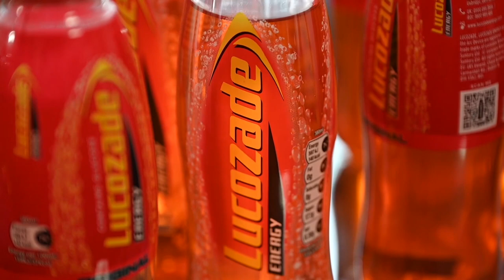Man who drinks eight Lucozade bottles a day vows to give up sugary drink after stroke scare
A grandfather has given up his eight-bottle-a-day Lucozade habit after a stroke scare - but still “craves it 24/7”.

Garry Johnson, 65, was forced to confront his 29-year addiction after being rushed to hospital.

He vowed then to cut the £150-a-month fizzy drink habit - and has already managed to halve his daily intake.

But he said his concentration is impacted because he never stops thinking about his next sip of Lucozade.